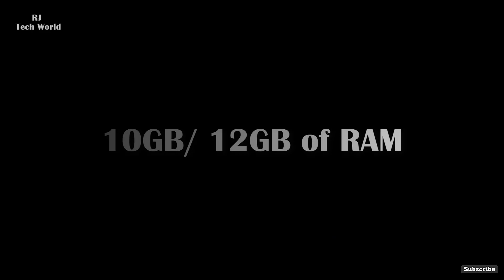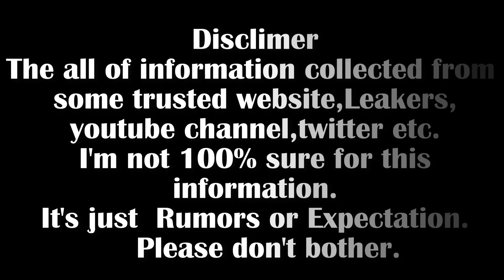OPPO F22 Pro (4G) 108MP Quad Camera, Dual Selfie | 6.5" Display, 4K Video, 8GB RAM, 128GB ROM, Price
RJ Tech World Shared this video :- The OPPO F22 Pro (5G) Official First Look, Latest Design | 108MP Quad Rear Camera | Leaks, Specs, First Look | Full Phone Introduction | OPPO --
Concept, first look, official, Leaks, introduction, price, specs, 5G, release date, review, Features & more Details.

☛☛ Excepted price of 24,999 to 29,999 rupees
☛☛ 8GB RAM and 128GB internal storage

RJ Tech World
Choose your Best Gadget